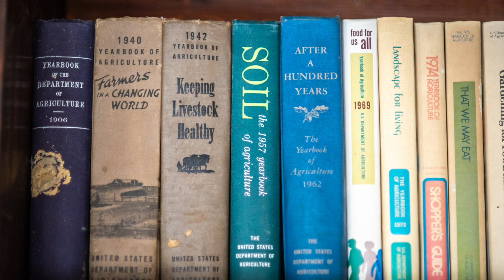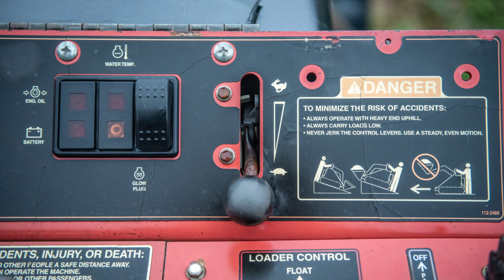Handling Stress on the Farm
Dr. Norman B. Epstein, Professor of Family Science at University of Maryland College Park, discusses how to handle stress in the farm-life.